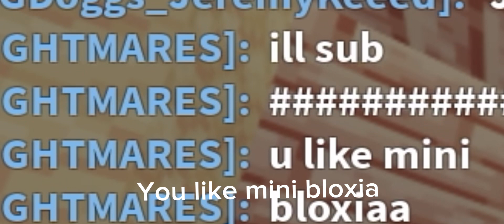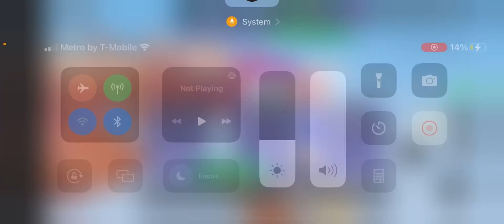Roblox Bedwars But I Carry People